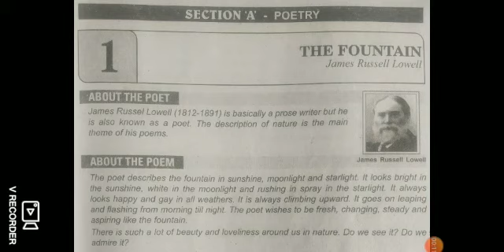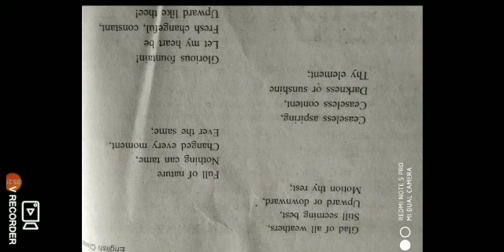The fountain part 2